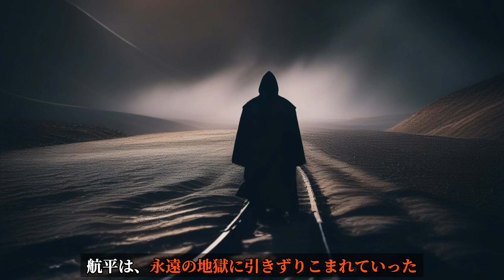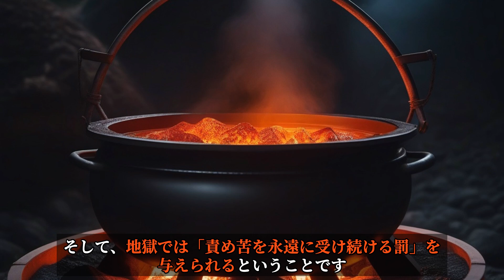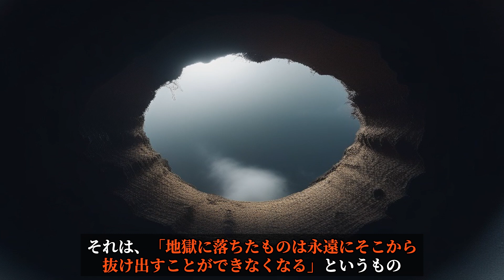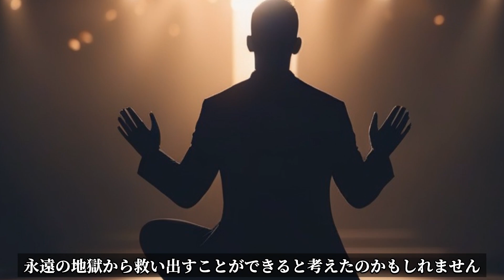【世にも奇妙な物語】非難殺到！？「地獄で冤罪」を徹底考察！天国に行った三雲一郎がラストシーンで冤罪を訴えていた理由とは？【ネタバレ注意】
▼説明欄
「世にも奇妙な物語」で放送された「地獄で冤罪」をネタバレ解説・考察します！

0:00　はじめに

0:17　作品紹介

0:44　あらすじ

1:28　地獄の特徴

4:58　罪

9:31　三雲一郎

11:35　まとめ

▼「世にも奇妙な物語」の過去作が見れるFODはこちら

▼引用・参考
『世にも奇妙な物語』:『世にも奇妙な物語 '23秋の特別編』.フジテレビ,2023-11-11.（テレビ番組）.